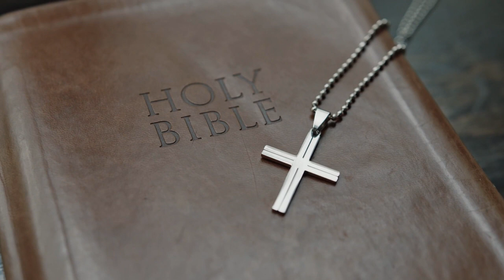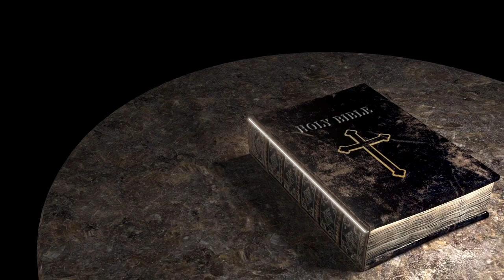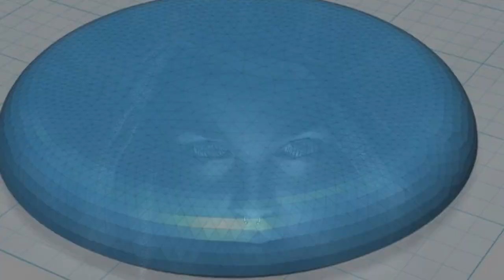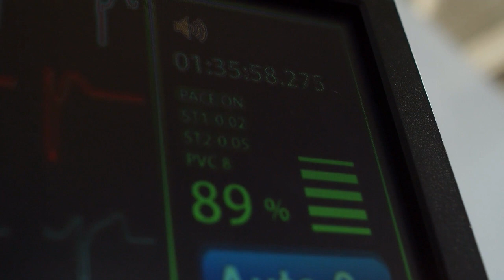U početku bijaše RIJEČ...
Za nas je to dokaz da je bio prelazak iz ne materijalnog u materijalni oblik postojanja.